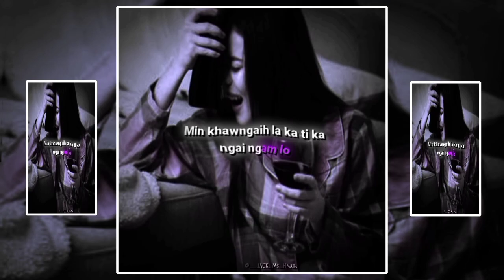Damtak in aw || Lesky X Nghilrualloha || Mizo status video🎥__Xml Link in description 👇📌🗂️🔰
🗂️🔰📌File ka except thei vat thin loh vang khan min lo hrethiam hram* dawn nia.. hna te Kan thawk ve thina.. phone Kan khawi reng hman loh vang anih ee.. 🙏🙏🙏

Subscriber te leh min lo en sak tu te zawng* in zavai in inchungah ka lawme.. 😇